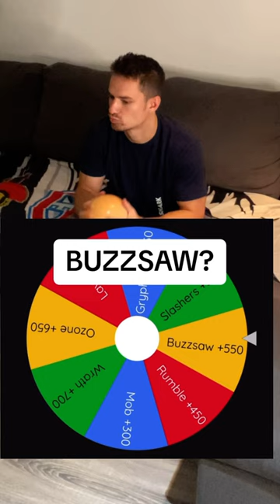This Is How You Bet On Slamball…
Slamball makes its return with 8 different teams no one has heard of. Here is the best way to bet Slamball. Which team are you placing a bet on?